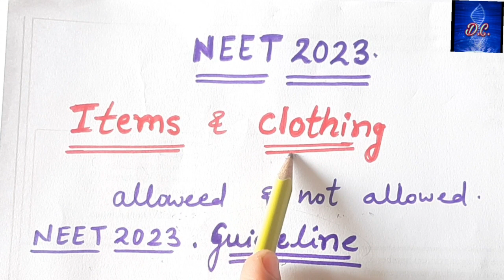NTA Guidelines for NEET Exam. Items allowed/not allowed. Dress code for candidates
NEET guidelines 2023
dress code for male and female candidates